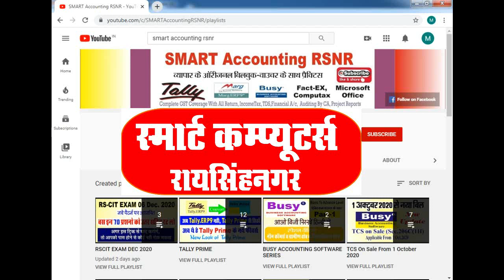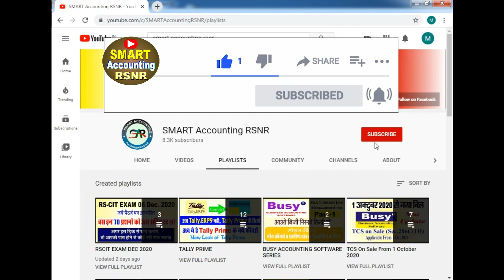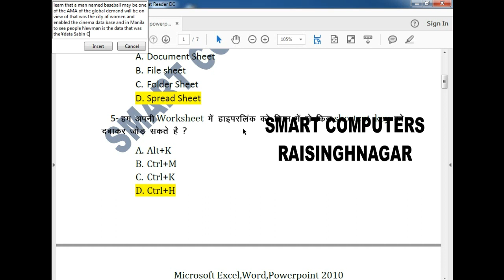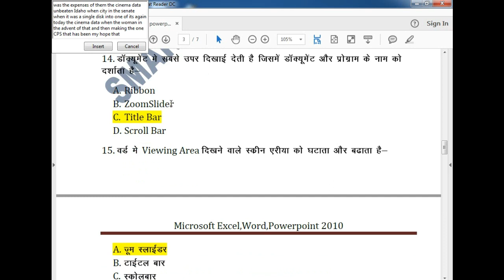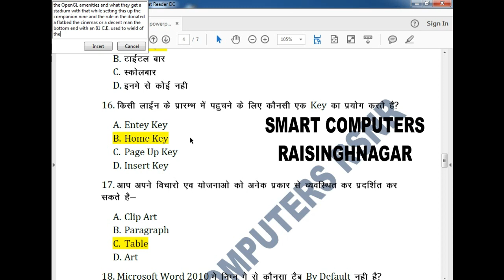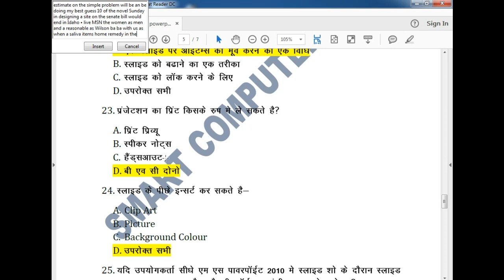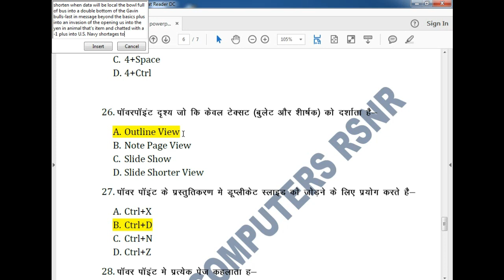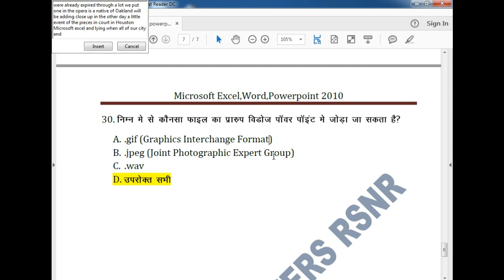Excel-Word-Powerpoint Most Important Question for RSCIT Exam 31 July.2022